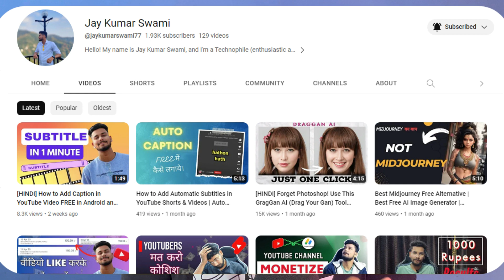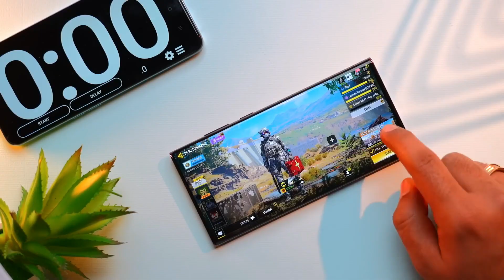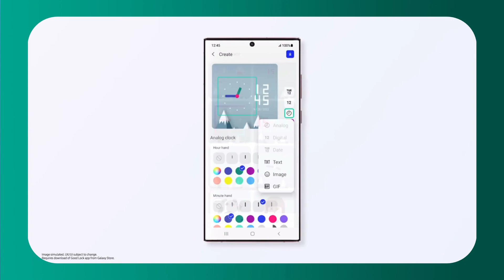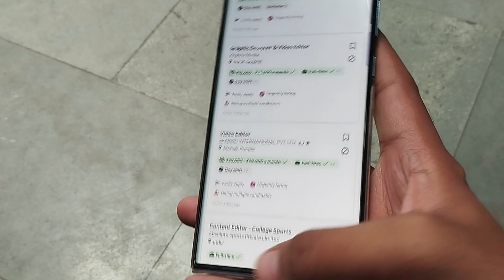Samsung S22 Ultra in 2023 | Should You Buy S22 Ultra in 2023? Honest Review After 1 Year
In this video, we take a closer look at the Samsung Galaxy S22 Ultra in 2023, one year after its release. Join us as we explore the remarkable features, advancements, and user experiences of this flagship smartphone.

📱 Samsung Galaxy S22 Ultra in 2023: A Year of Unparalleled Innovation! 🚀

As the year 2023 unfolds, the Samsung Galaxy S22 Ultra continues to redefine what it means to be a premium smartphone. With its stunning design, powerhouse performance, and an array of captivating features, this device has left a lasting impression on users worldwide.

🔍 Galaxy S22 Ultra Review After 1 Year: Unleashing the Future 🎉

In this comprehensive review, we delve into the S22 Ultra's standout features that have endured the test of time. Witness the brilliance of its Dynamic AMOLED display, boasting vivid colors and incredible clarity, offering an immersive visual feast that surpasses expectations.

Share your thoughts and experiences with the S22 Ultra in the comments section below. Let's dive into the future together! 🌟

samsung s22 ultra in 2023
s22 ultra
samsung s22 ultra price second hand
s22 ultra android 13
samsung s22 ultra android 13
samsung s22 ultra 2023
Samsung S23 Galaxy Ultra
Samsung S23 Galaxy Ultra vs Samsung S22 Ultra comparison
Samsung S23 Ultra vs Samsung S22 Ultra battery test
Samsung S23 Ultra vs Samsung S22 Ultra BGMI test
Samsung S23 Ultra vs Samsung S22 Ultra camera
Samsung S23 Ultra vs Samsung S22 Ultra comparison
Jay Kumar Swami
Comparison
galaxy s22 ultra,s22 ultra
galaxy s22 ultra long term review
s22 ultra long term review
galaxy s22 ultra camera
galaxy s22
samsung s22 ultra long term review
galaxy s22 review,s22 ultra unboxing
Samsung Galaxy 22 Ultra
Samsung S22 Ultra
22 Ultra
Galaxy S22 Ultra review
Galaxy S22 Ultra one year review
Samsung Galaxy 22 Ultra one year review
Samsung Galaxy S22 Ultra long term review
S22 Ultra 2023
S23 Ultra review